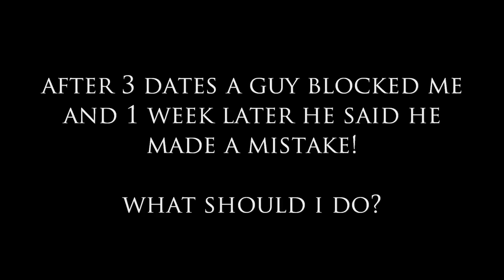After 3 Dates a Guy Blocked Me 1 Week Later He Said He made a Mistake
"Dear Sybersue, After 3 Dates a Guy Blocked Me 1, Week Later He Said He Made a Mistake! He apologized saying that things had been moving too fast. What should I do? Should I trust him and give him another chance?"  Please watch the video to hear what Sybersue has to say.

Private Dating or Relationship Questions for Sybersue? Thank you!